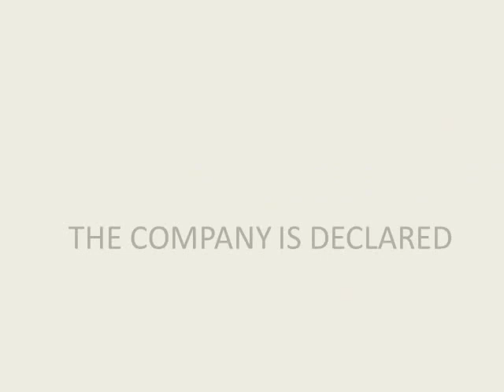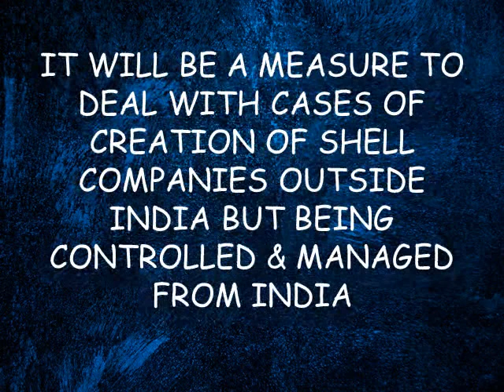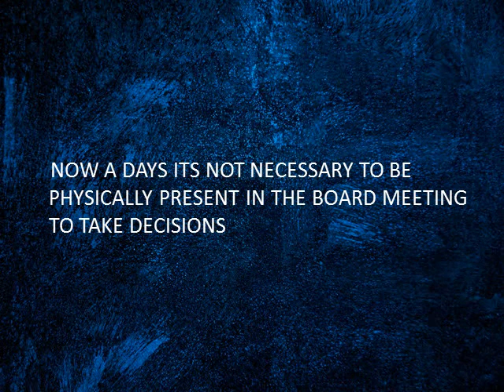PLACE OF EFFECTIVE MANAGEMENT OF COMPANY